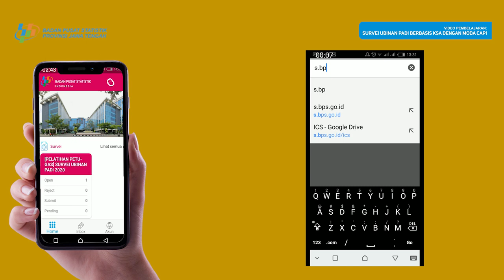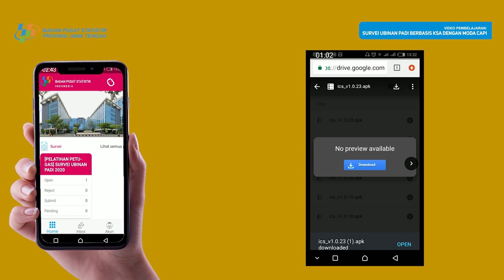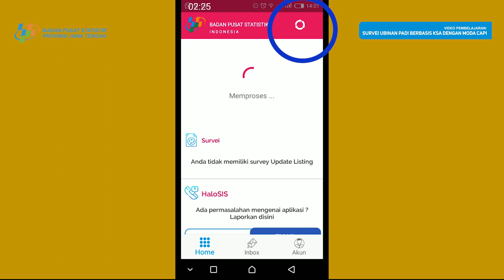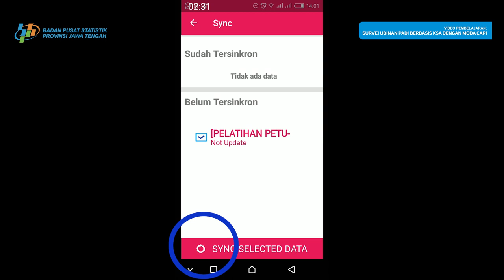VIDEO 2 PERSIAPAN APLIKASI | Seri Pembelajaran Ubinan Padi Berbasis KSA | BPS Provinsi Jawa Tengah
Seri Pembelajaran Ubinan Padi Berbasis KSA dengan Moda CAPI